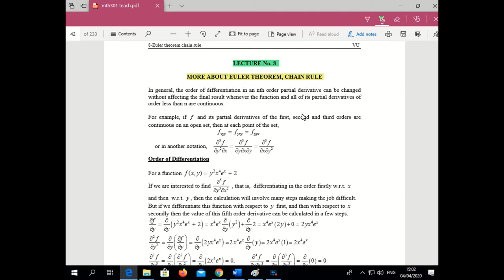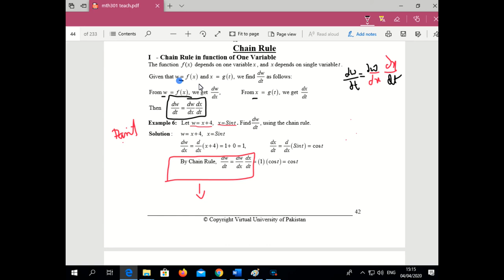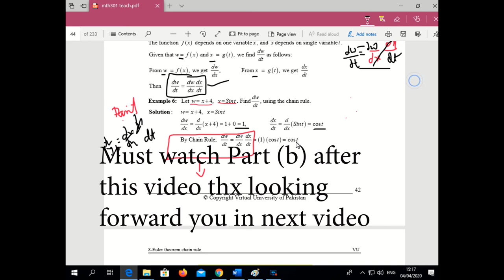MTH301(Lecture No 8(a)(Euler Theorm)) Short Lecture || By Vu BsCs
MTH301_Short Lecture
BY
(VU BsCs)

Allahhafiz! :)